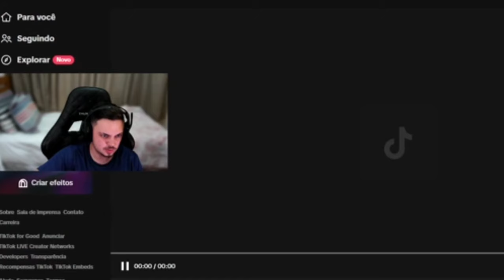REAÇÃO DO GAGO SEM ACREDITAR QUE CORINGA FALOU ISSO AO VIVO COM A LOUD KKKKKK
CRÉDITOS: TW: gagoMS